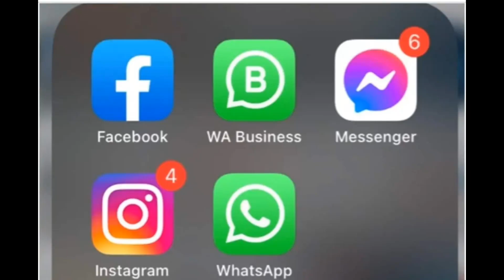WhatsApp facebook Instagram Sab ke man me ek hi sawal ab kiya hoga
Whatsapp Instagram Facebook Down: WhatsApp, Instagram and Facebook were down globally late Monday evening.  All of a sudden, both the popular social media platforms stopped working.

We’re aware that some people are experiencing issues with WhatsApp at the moment. We’re working to get things back to normal and will send an update here as soon as possible.

Instagram and friends are having a little bit of a hard time right now, and you may be having issues using them. Bear with us, we’re on it!